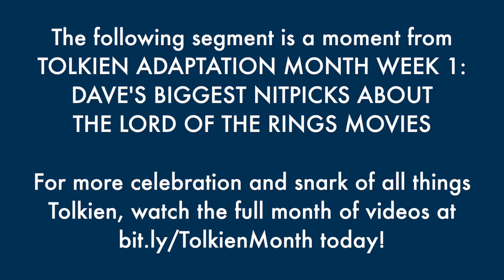The Many Ways The Movies Fail Farmer Maggot - The Best of Tolkien Adaptation Month